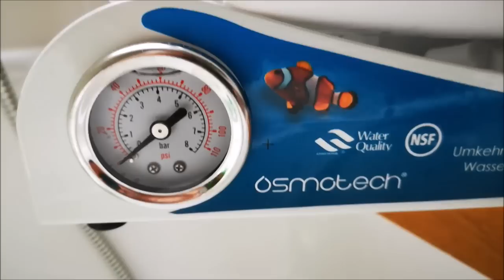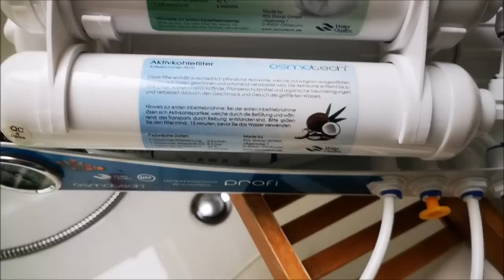Osmosewasser im Aquarium?! - Meine Erfahrungen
In diesem Video zeige ich dir, wie ich mit Osmosewasser in Zusammenhang mit der Zucht von Fischarten mit besonderen Ansprüchen an die Wasserwerte umgehe. Sicherlich gibt es viele Wege, die funktionieren. Deshalb betone ich auch hier nochmal, dass ich lediglich zeige, was bei mir in den letzten Monaten gut geklappt hat.
Liebe Grüße
Martin